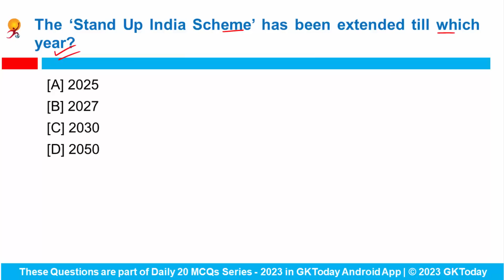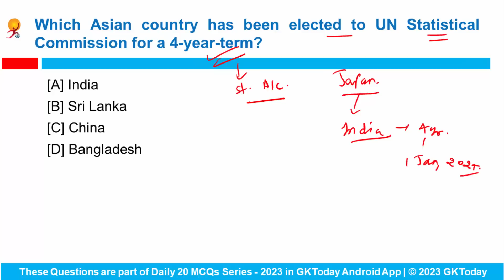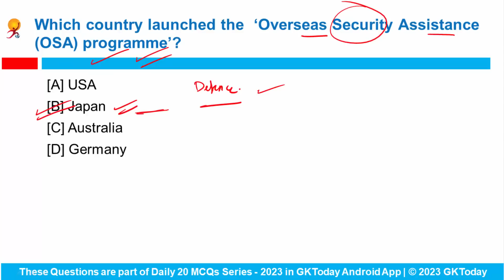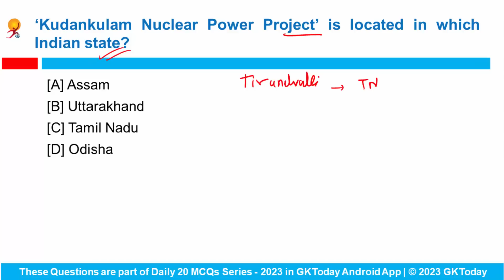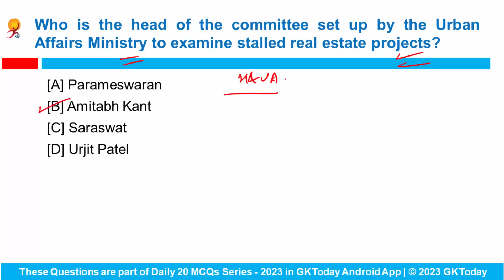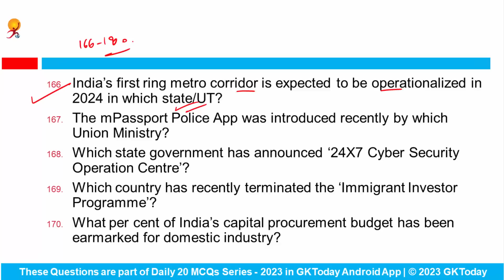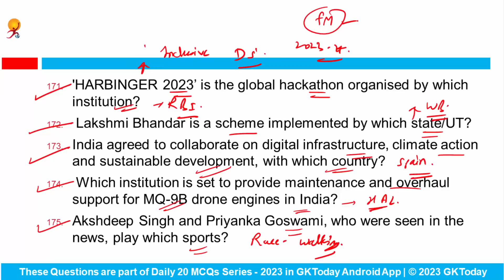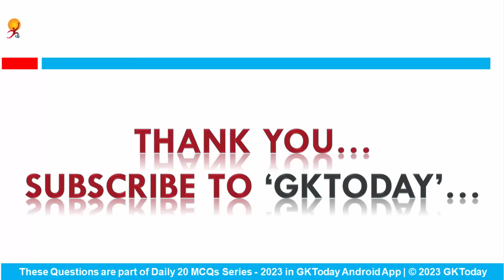12 April, 2023 Current Affairs in English by GKToday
In this video, we discuss GKToday's Top Current Affairs MCQs for 12 April, 2023.